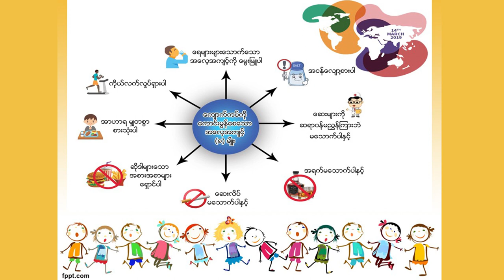"Causes of Chronic Kidney Disease and How to Prevent the Causes" by Prof Khin Thida Thwin(Episode-4)